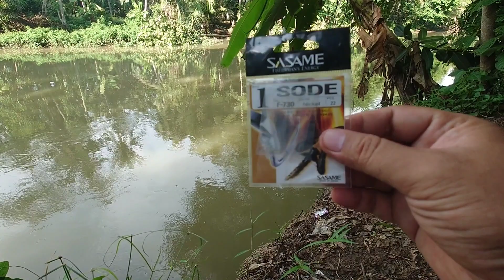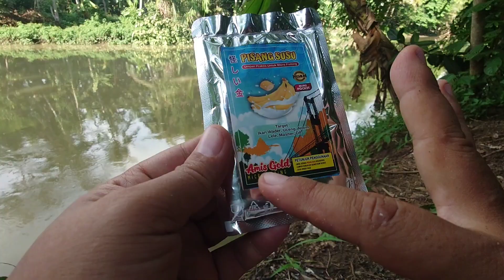Sensasinya sudah terbukti!! Mancing wader pakai tegek Yehang Super 360 bendingannya mantap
Perlengkapan Mancing
Rod : Yehang 360cm
Line : 0,08mm
Hook : 1 sode
Umpan : Amis Gold Pisang Susu
Target : Wader
Teknik : Kumbul / Pelampung

Perlengkapan Mancing Wader bisa Anda dapatkan di Shopee Mancing Wader Online
Custom joran micro fishing DM ke Instagram  @microfishingwader